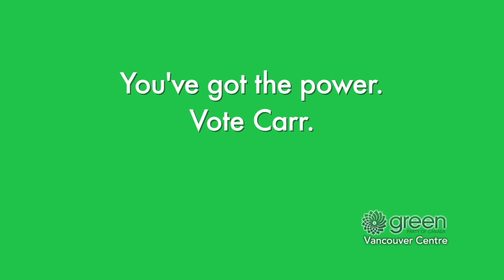LGBT Rights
The Green Party in Canada has a very strong track record on LGBT issues. In fact, we were the first national party to have an openly gay leader -- Chris Lea in the 1990s. We were also the first federal party to support same-sex marriage. And, we are the only one to include non-violence and respect for diversity in our founding principles. We have come a long way in LGBT issues in Canada but we have a way to go. Here is what I will work to do as your green MP for Vancouver Centre.